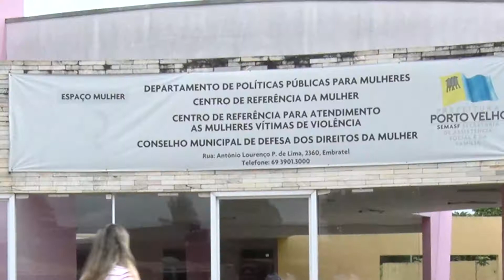16 DIAS DE ATIVISMO SEMASF PROMOVE AÇÃO ALUSIVA PELO FIM DA VIOLÊNCIA CONTRA A MULHER